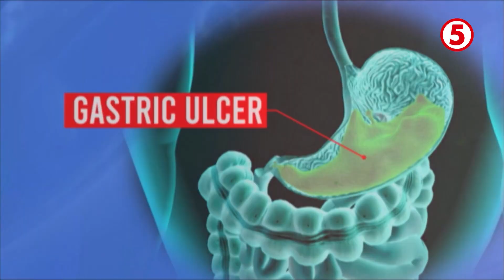Güd Morning Kapatid | Start with GÜD vibes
Start the day right with GÜD vibes dahil nandito na ang morning tropa para magbigay ng pinakamaiinit na mga balita, wais na mga payo from experts, mga kwentong aantig sa inyong puso, at entertainment to the max! 🌞🥰

'Yan at marami pang iba ang ating pagsasaluhan sa GüdMorningKapatid, weekdays, 9:30 AM sa GandangMorningsTV5!